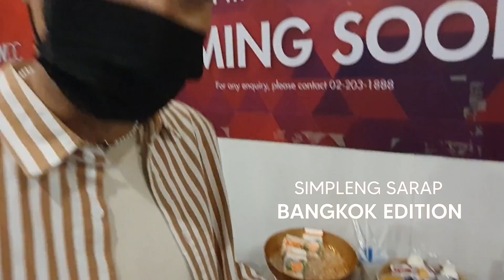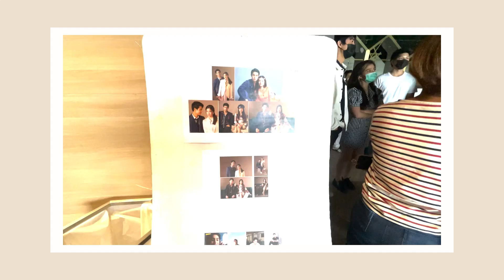Team DonBelle Goes to Thailand 🇹🇭 Jake Galvez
Team DonBelle Goes to Thailand! 🇹🇭